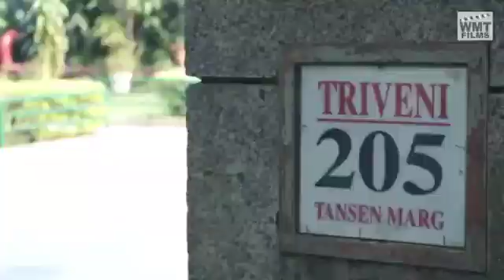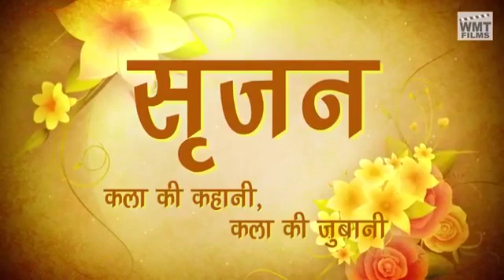SRIJAN -a documentary on the life of an exponent and guru of Kathak Kajal Sharma by WMT. Part-1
SRIJAN- a documentary on the life of an exponent and guru of Kathak-Kajal Sharma, made by WMT. Special thanks to my guru Padma Vibhushan Pandit Birju Maharaj Ji.

Kajal Sharma is an exponent of Kathak dance of Lucknow Gaharana, a leading disciple of Kathak maestro Padam Vibhusan Pandit Birju Maharaj. Her objective is to promote Indian culture across the world through this beautiful medium, without compromising its purity, as required by the ancient Guru Shishya parampara of India.
Now a UK resident since her marriage in 1993, Kajal hails from Agra in Uttar Pradesh. She started dancing aged three , learnt kathak locally at first, was initially talent spotted by Pandit Lacchu Maharaj and a few years later by Pandit Birju Maharaj and has been a kathak dancer for nearly 45 years . After acquiring  BA, Sangeet Prabhakar,Nritya Prabhakar and Nritya Visharad degrees she won the prestigious Sangeet Natak Academy scholarship aged 18years  for specialization in Kathak under Pandit Birju Maharaj. Her already beautiful dance flowered into perfect artistic maturity under his guidance. Since then she has been spreading the high ideals set up by her guru whilst adding her own creative ability to dance. She has truly been a cultural ambassador for her state and country and has many firsts to her name. She was a founder member of Samskar Bharti, was on its national committee, was the first performer when its new branches  started in Pune and Nagpur. Kajal was the first classical dancer to perform at the famous shrine of Badrinath.
She has represented India in more than thirty countries for 'festival of India,, Asia festival , Japan festival etc in Japan, USSR, USA, UK, Greece, Germany, Singapore, Venezuela, Iraq, Libiya, Thailand Bulgaria, Malaysia and has performed in front of many presidents, Queen of Thailand and Prince of Wales.
She has participated in numerous National festivals like Khajuraho festival, Sursingar Samsad Mumbai, Kalka Bindadin Mahotsav, Kathak Mahotsav and Vasantotsav New Delhi , Uttar Pradesh parv at Badrinath, Katak, Goa, Calcutta, Gouhati, Trivendrum, Chennai and Hyderabad, Taj Mahotsav , Haridas Sangeet Samaroh, Kumbh Mela, Ramayan mela, Pattakdal festival etc. There are numerous newspaper and magazine articles praising her performance everywhere and she has won many awards, trophies, and certificates nationally and internationally.
She became a top grade artist for Delhi Doordarshan and her performances are part of its Archives created for the global promotion of Kathak. Kajal was a lecturer of performing arts at Dayal Bagh University, Agra for 9 years, till her move to UK.
Her UK move resulted in a few culturally bereft but other fulfilling years as a wife and mother when she again decided to reignite her passion.Undaunted, Kajal started by approaching local schools and charities, started teaching in nearby town of Buckley and even gave free workshops. The task was akin to trying to grow beautiful flowers in desert but her enormous enthusiasm, charm, ability to involve young and old alike, dedication and hard work paid dividend. Soon she became a dance teacher in the West Cheshire College also started teaching in Manchester with larger Asian community, travelling for two hours on Saturdays where she teaches at the Vedic Organisation for Indian culture and Education, a branch of VHP. She is once again tirelessly promoting  the cultural heritage of India via many different mediums and has been the subject of many TV interviews and documentaries about Kathak dance that are also available on You Tube.She has appeared on national television in the UK with her young students, participating in a dance competition for which the Judges gave maximum points and standing ovation.
Kajal is an examiner for the prestigious Imperial School of Teachers of Dance or ISTD, based in London and regularly examines students in the UK and many other countries  including Dubai and USA.
She often helps ill, elderly and disabled through charitable performances and has raised funds for several health organisations, including the British Heart Foundation.
Her connections with the Indian dance scene have remained strong. In 2018 she was asked by the Indian Council for Cultural Relations to judge the four day national dance competition at Kyiv, Ukraine where she also gave performances and undertook workshops. In 2019 she has spent one month showcasing her talents and undertaking workshops in five different cities including, Kathak kala kendra Lucknow, , New Delhi, Agra, Prayagraj  during recent Kumbh mela and Varanasi.In 2020 Kajal was invited to perform and conduct her workshops in Delhi, Agra, Gaziyabad and Dehradun.
According to her , one of her most cherished accomplishment is an accolade, given  by Pandit Birju Maharaj who recently claimed that he uses her name as an example to his present students.